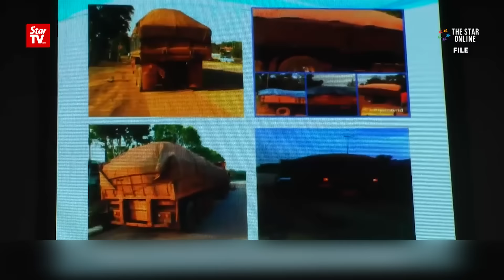Cuepacs urges the Government for more power to tackle tonto menace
The Government has been urged to widen the powers of enforcement agencies to allow their personnel to act against those who obstruct them from discharging their duties.